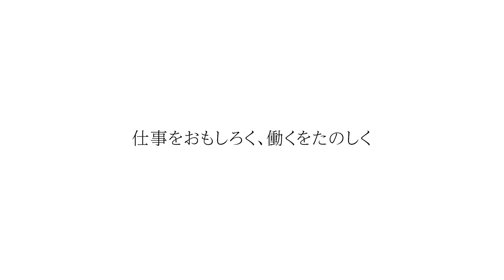EXNOA（旧：DMM GAMES）開田栄次郎さん｜U-30と考える『仕事論』22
U-30と考える『仕事論』では、MAKING THE ROADの櫻井健太郎（26歳）が、若手社会人の目線でゲストにお話を伺います。
今回のゲストは、合同会社EXNOA（旧社名：合同会社DMM GAMES）開田栄次郎さんです。

0:00 これまでのキャリアについて
2:01 印象に残っている仕事や経験
3:12 今の仕事に対する考え方
6:12 目標がなくても悩まなくていい
8:49 若い方にアドバイスするとしたら

■開田栄次郎さんのプロフィール
合同会社EXNOA ゲーム開発本部 執行役員

■櫻井健太郎のプロフィール
就職情報メディアの営業として石川県エリアを中心に活動した後、採用コンサルタントとして25歳で独立。2019年に株式会社MAKING THE ROADの取締役に就任。北陸の企業を中心に、人事顧問や採用アドバイザーとして関与している。活動の一環として、学生の就職活動相談や若手社会人のキャリア相談にも精力的に取り組む。

■ポッドキャストでお聴きになる場合はこちらから

■開田栄次郎さんの他の動画はこちらから

■MAKING THE ROAD 『仕事をおもしろく、働くをたのしく』